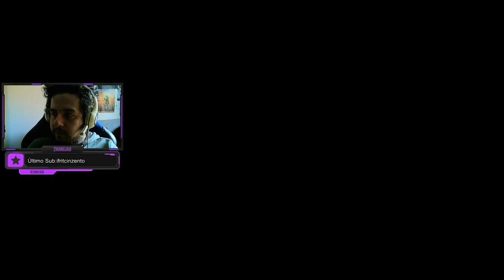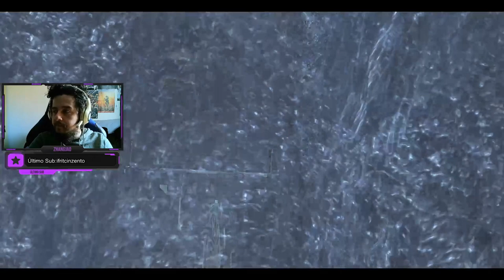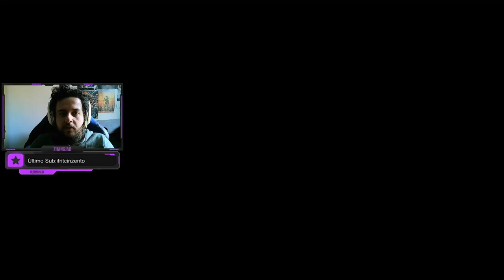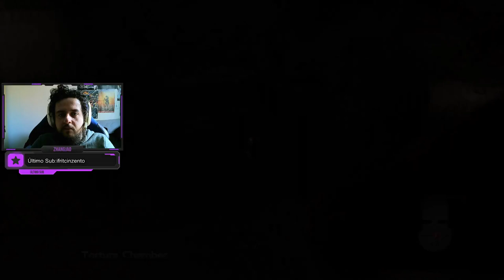DE VOLTA PRO PORTÃO SAPÃO! - Devil May Cry 4 #10